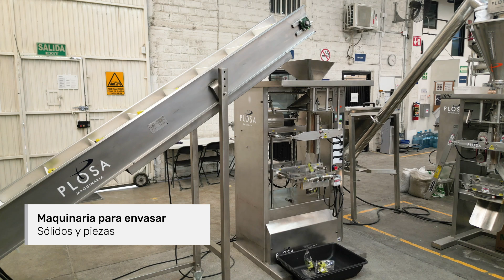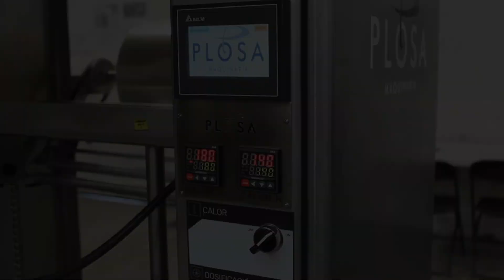Envasadora CLSP65-Banda empacando Frutos Congelados | Plosa Maquinaria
Envasadora Mod. Clásico con alimentación por medio de una banda grado alimenticio con empujadores de 2". Ideal para envasar productos sólidos que vienen por pieza, en este caso se usó un vaso con la medida que se requiere para cada bolsa. Trabaja a una velocidad de 36 bolsas por minuto creando una bolsa tipo almohada de 3 sellos de plástico polipropileno